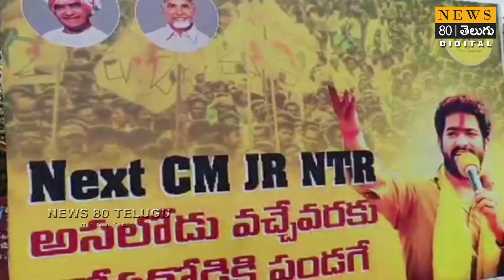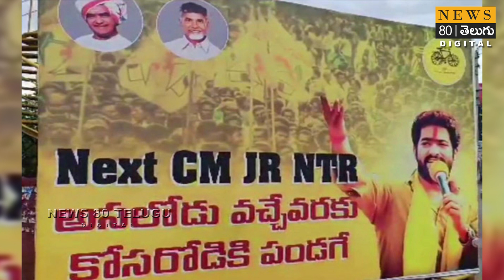లోకేష్ కి చుక్కలు చూపించిన NTR అభిమానులు..! Lokesh VS NTR Fan's | News 80 Telugu Digital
News 80 Telugu Digital is a News Channel We always bounded to telecast genuine news about the society and government, We are providing news about Andhra Pradesh politics and national politics, basically we telecast news about CM YS Jagan , Chandrababu , Pawan Kalyan. and others..